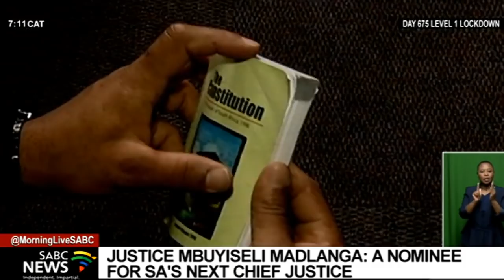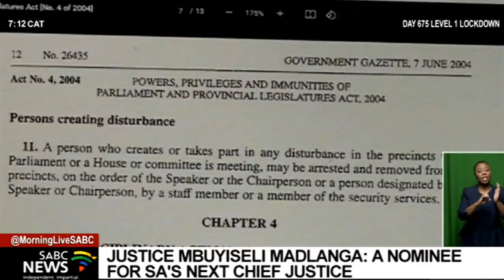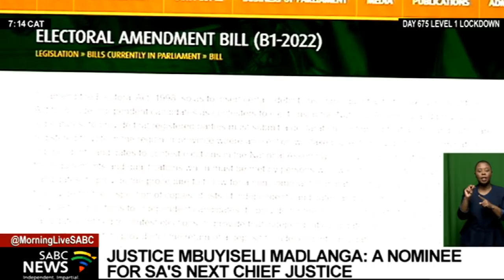SA's Next Chief Justice | Justice Mbuyiseli Madlanga is 1 of 4 candidates to be interviewed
Constitutional Court Justice Mbuyiseli Madlanga is one of four candidates to be interviewed for the position of Chief Justice by the Judicial Service Commission this week. He was born in the small rural village of Njijini outside Mount Frere, in the Eastern Cape. Madlanga was appointed at Mthatha High Court at the age of 34, making him the youngest Judge in South Africa at the time. During his career, he also held Acting positions in various other lower courts. He was a practicing Advocate and a JSC Commissioner before he was appointed to the Constitutional Court more than eight years ago.